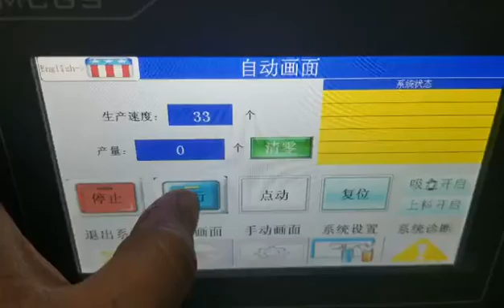Nipples Cartoning Machine | Shampoo cartridges | Small Pouch Cartoning Machine